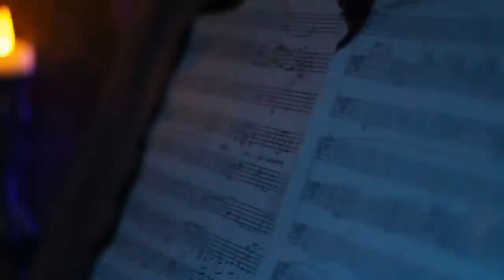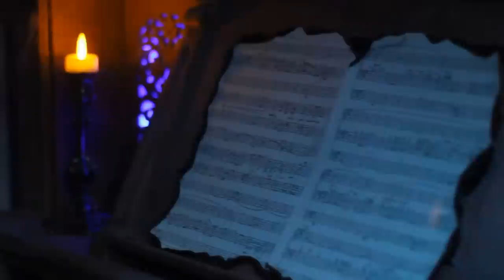Original Halloween Organ Music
My daughter Jessica composed this spooky music for our haunt this year specifically to go with our organ being played from the beyond.  She used a metronome to match the rhythm of the keys.  Notice the eerie references to the wedding march she included to go with our vengeful bride theme!